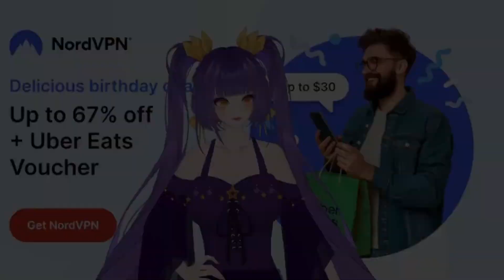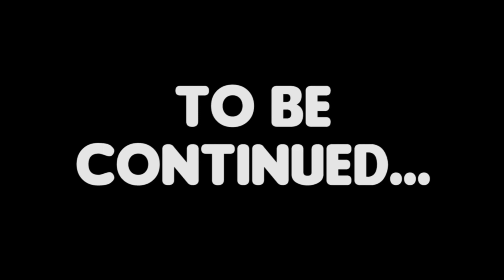I Like Soil!!!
USE MY LINK TO GET NORD VPN

CREDITS
Pfp: icanaidox
Model: meirritory
Logo: bitternessweet
Stinger: yureta
Thumbnail: redoxchai